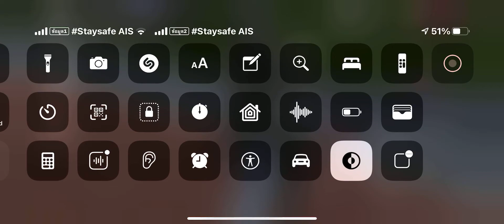ไม่บอกว่ารักเธอไปทะเลกับเพื่อนไม่ต้องมาเจอแบบไม่บอกว่า